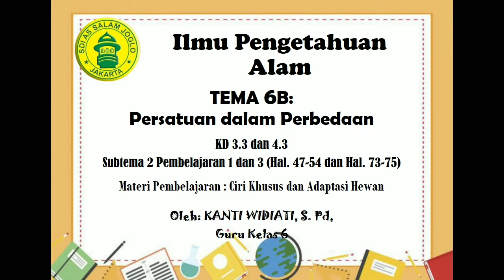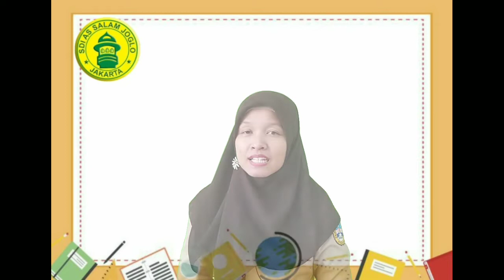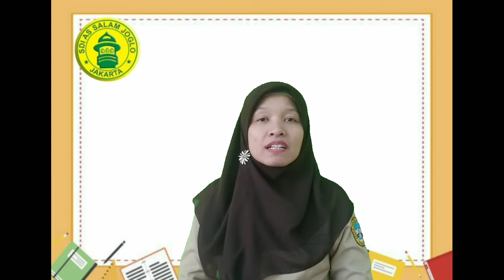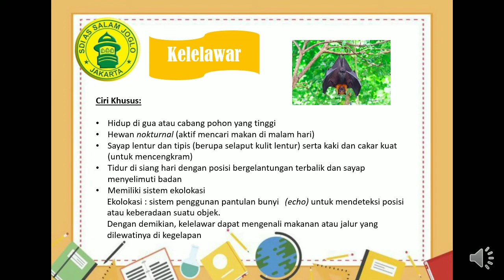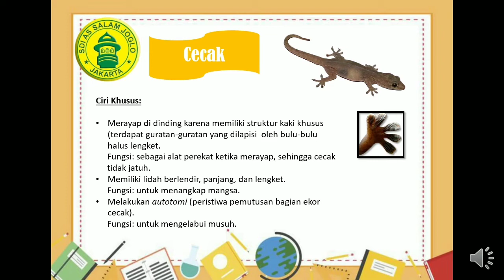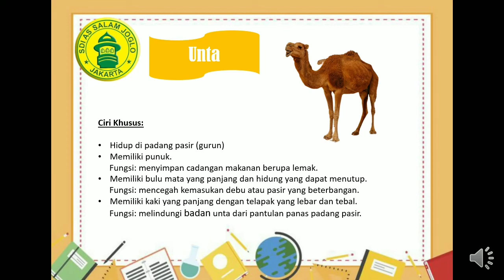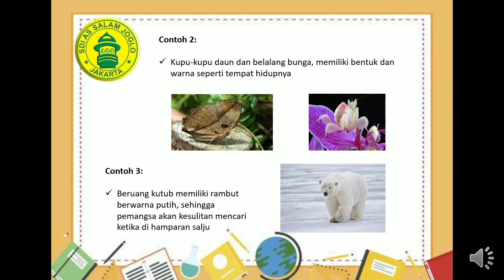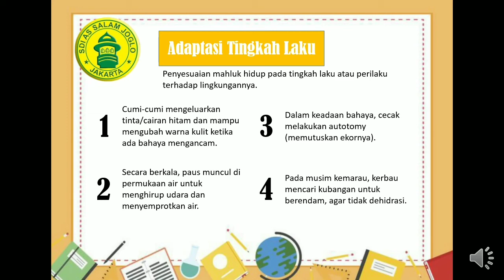IPA Tema 6B Subtema 2 Pembelajaran 1 dan 3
Ciri Khusus dan Adaptasi Hewan